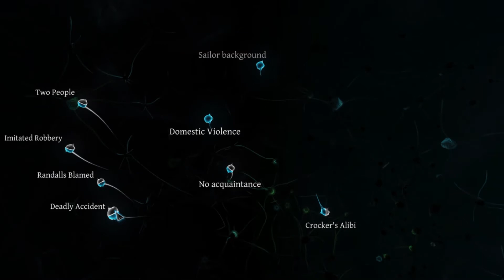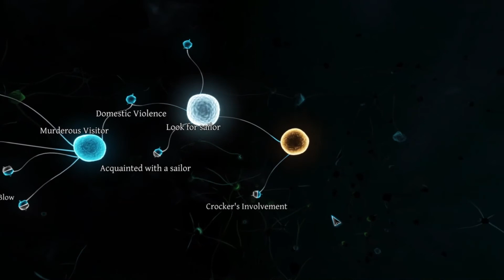Sherlock Holmes: Crimes ans Punishment Case 4 Ending - The Abbey Grange Affair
starwarsjedifallenordernewjourney+

The content of this game is suitable for persons aged 16 years and over only. It contains Realistic looking violence and the use of illegal drugs.

This is a Pegi 16 rated game in the UK and Europe please use the

for further information and for any other countries please visit your advisory website.